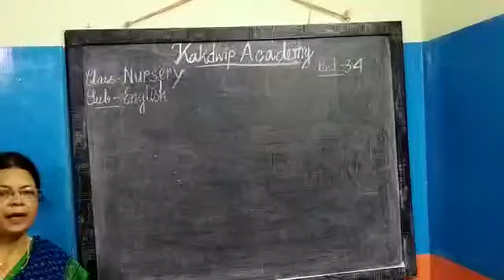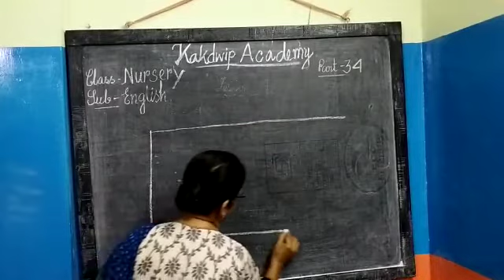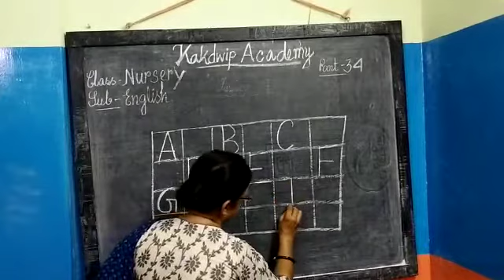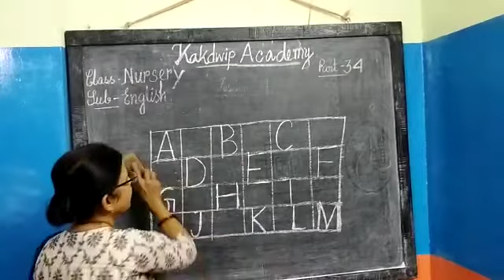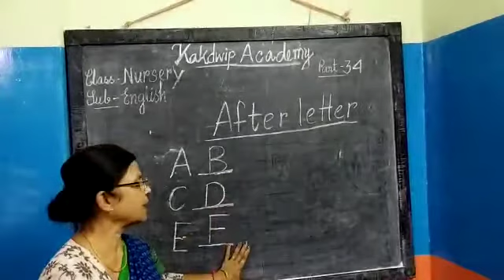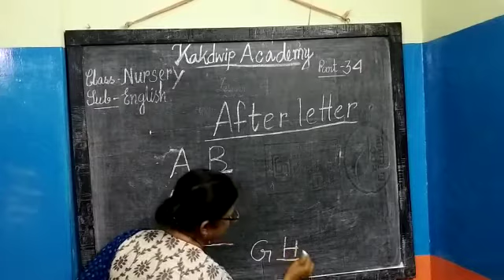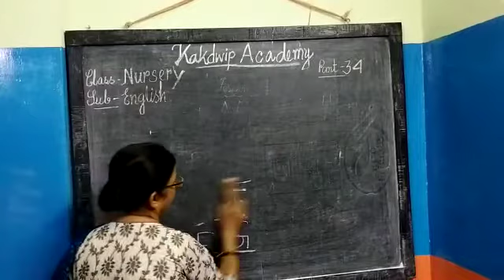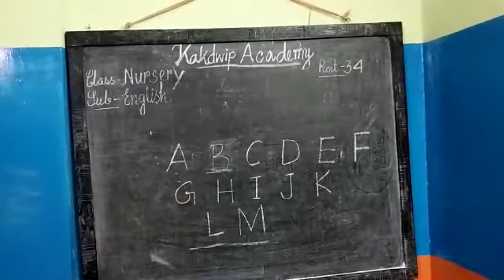E Class, English, Nursery(35),2021.